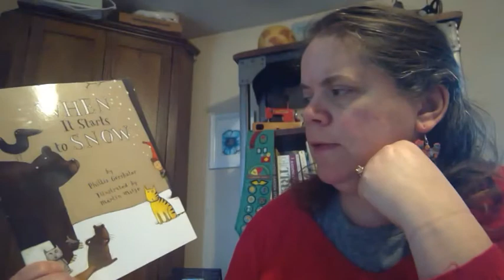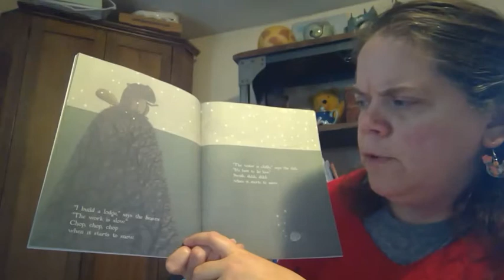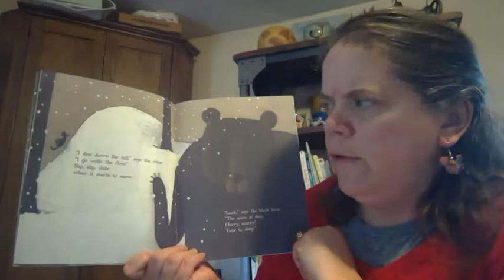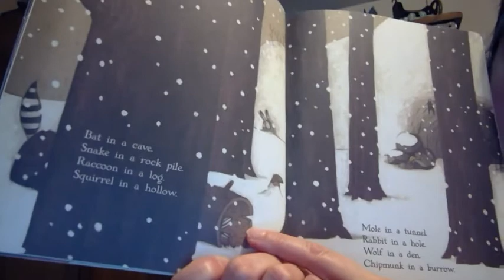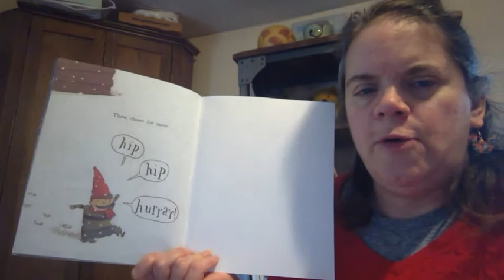When It Starts to Snow by Phyllis Gershator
Read aloud of When it Starts to Snow by Phyllis Gershator.
Illustrations by Martin Matje
Read by Julie Zeager, Ravenna Schools Preschool Intervention Specialist